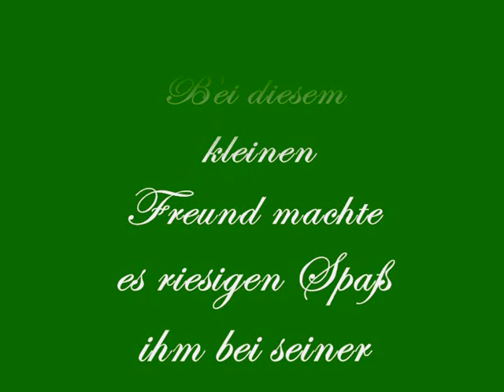Kleiner Vogel (Little Bird)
machte spaß diesem lütten zuzusehen